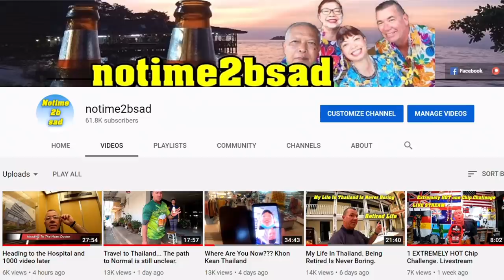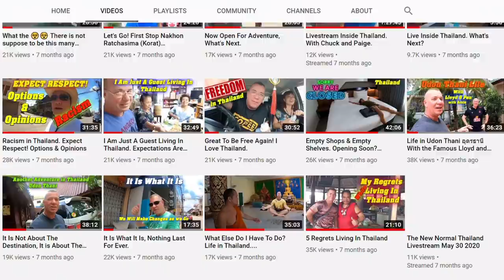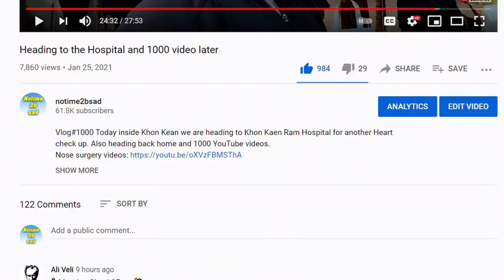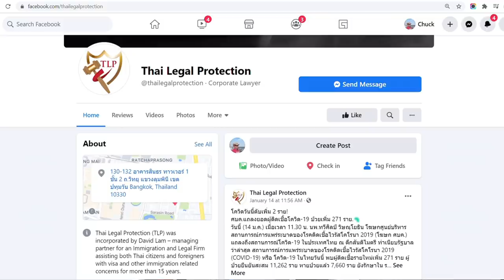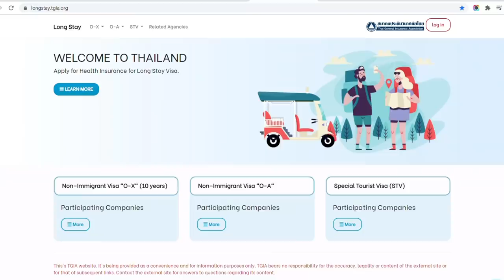How Much Money Did I Spend In 1 Year in Thailand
Vlog#1001 How much it cost me to live in Thailand for 1 year. Please share your yearly budget and a brief note on your situation.
61 Mu.1 phanomphanaruk rd.
ThatPhanom
 NakhonPhanom
48110 Thailand
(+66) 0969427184